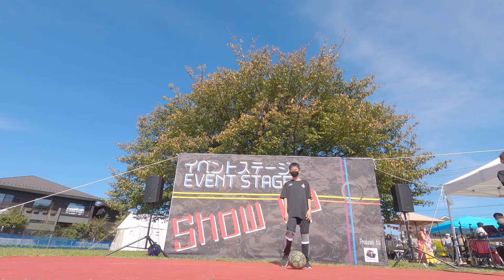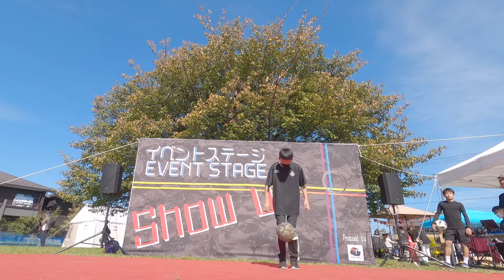【フリースタイルフットボール】フリースタイルフットボールアカデミー発表会inみのたちマルシェ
○みのたちマルシェHP

○Freestyle Football Academy

ＴＯＭＭＹ’ｓ　SNS